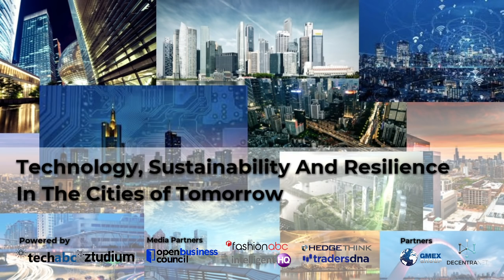Interview With Marc Buckley: UN SDG, WEF, Tech, Sustainability & Cities of Tomorrow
Dinis Guarda interviews ESG Sustainability Advisor, Activist, WEF Expert and Resilient Futurist Marc Buckley in this new interview series for citiesabc. In their dialogue, sustainability, environment and the role of technology collides as the answers to make the world a better place for future generations. In this context, cities are key to achieving the UN Sustainable Development Goals, since they are the main scenario where human interactions take place. Marc believes that it is in cities that this change should occur: “We need to create a resilient infrastructure through emerging technologies to be prepared for the future.”

Marc has been involved in Climate Activism for a long time and he was one of the first to be trained by Al Gore. As a Climate Speaker he has made getting through the Climate Crisis towards Resilient Desirable Futures his life's work. He is an Advocate for the SDG's, UN Advisor as a Resilient Futurist, Social Innovation, Climate Change, Agriculture, Food, and Beverage Expert Network member of the World Economic Forum, Global Food Reformist, and Sustainable Futurist, Marc is on a mission to empower billions of global citizens to live an adaptive lifestyle of health and sustainability within planetary boundaries.

His aim is to reform the agriculture, food and beverage industry with impactful projects and moonshot companies. For example, he teaches and speaks worldwide on climate change and food reform. Marc has also taught entrepreneurs how to build and grow resilient, sustainable, and profitable businesses.